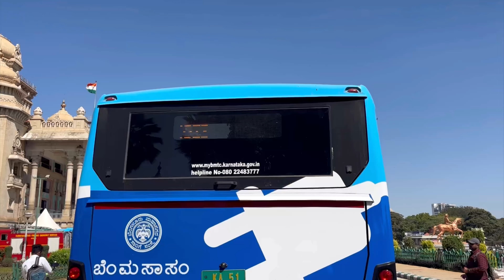Tata Starbus Ev | 2000/- ఖర్చులో 250KMs వెళ్తుంది | 2024 TATA electric Bus In Telugu